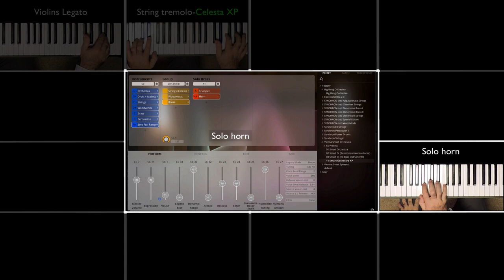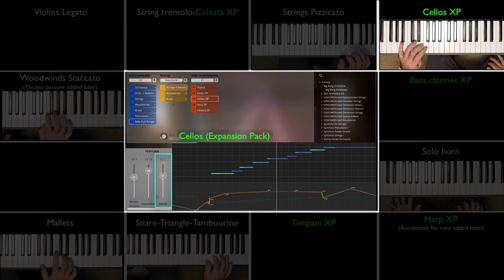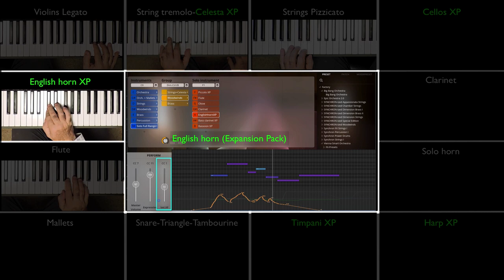A Short Story - Screencast by Guy Bacos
Incredible. But true. All you need to perform like Guy Bacos is our Smart Orchestra, now with a powerful ExpansionPack!